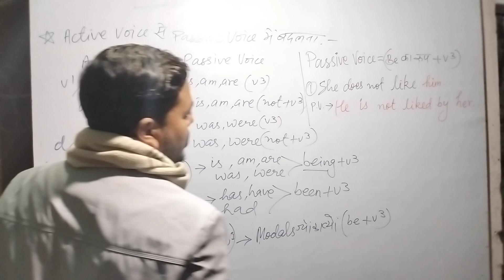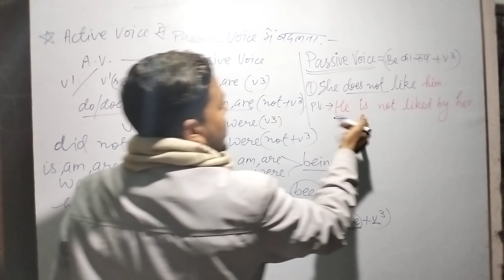Passive Voice||Active Voice se Passive Voice me badalna|Passive voice trick by-Manish Goswami Sir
passive voice
active voice and passive voice trick
active voice se Passive voice me badalna
Voice trick for beginners
voice for all students
Tense by-Manish Goswami Sir.. Mission 90+ in English UP Board...
UP Board se related jankari aur adhik marks kaise laye.
How to write answers in English UP Board 2023.. Board papers me English ka answer Writing, tense ki madad se kaise solve kare.
UP me adhik number kaise laye...
90+ marks score Lana hai to is video ko last Tak dekhen aur iski madad se questions ka answer, Central Idea likhna, application likhna, article writing and translation karne ka behtar aur aasan tarika sikhe.
class 9th...
class 10th...
class 11th.
class 12th...
English Grammar for all students
tense for competitive classes also..

learn English in more authentic Way by Manish Goswami Sir

if you find the video helpful, please do like it
We are here for helping the students to make English Grammar and literature more interesting and easy.
Tense fundamental.
 Tense with concept.
 Learn English Grammar.
Manish sir English Classes.
English Grammar with example.
Tense sikhne ka aasan tarika.
 Basic of Tense.
Basic of Tense part-4.
Present Indefinite Tense part-2.
A better way to learn English Grammar.
 MGSEC English Classes. Manish Goswami Sir. Manish Sir.
Tense.
Basic of Tense and it's kind.
Present Indefinite Tense sikhne ka aasan tarika.
Learn English Grammar with concept.
Learn English Grammar without rules.
Learn English Grammar with example.
Translation sikhne ka aasan tarika.
Translation in hindi by Manish Goswami Sir

2023 k UP Board ka guess papers ...